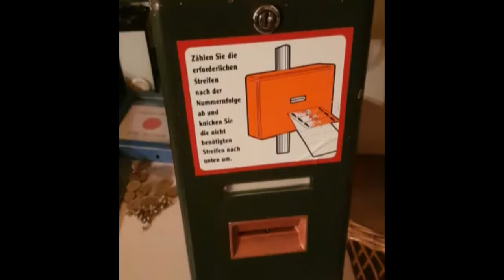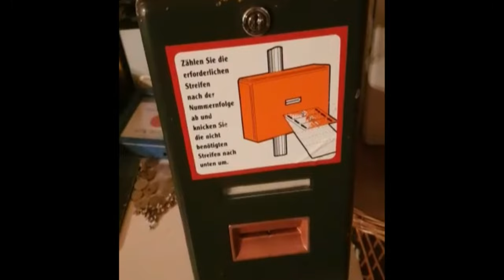Omsi Elgeba Entwerter/ Fahrscheinentwerter MC 600mo und MC 600 Augsburg und Gersthofen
Omsi Elgeba Entwerter/ Fahrscheinentwerter MC 600mo Augsburg mit Piepton beim entwerten des Fahrscheins (Baujahr 1995) - Augsburger Regionalbus-/ Überlandbus-Verkehr des Augsburger Verkehrs- und Tarifverbund (AVV) und MC 600 Augsburg und Gersthofenmit Glocke beim entwerten des Fahrscheins (Baujahr 1987) - Augsburger und Gersthofer Stadtverkehr des Augsburger Verkehrs- und Tarifverbund (AVV). Zuletzt sogar vereinzelte Einsätze im Augsburger Regionalbus-/ Überlandbus-Verkehr des Augsburger Verkehrs- und Tarifverbund (AVV).